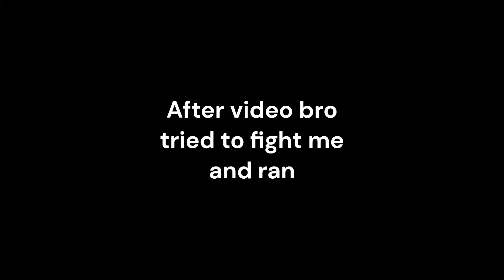Electro and Kilo Fruit Showcase | Final Sea Roblox 🌊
Check out me and my homie discord